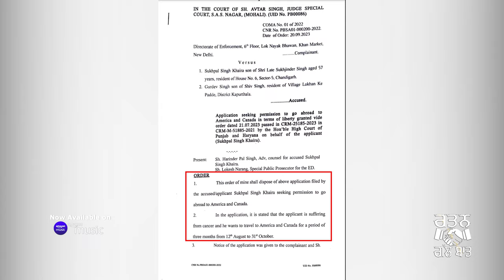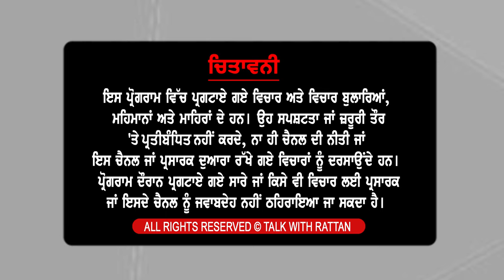Show with Mehtab Singh Khaira | EP 315 | Talk With Rattan